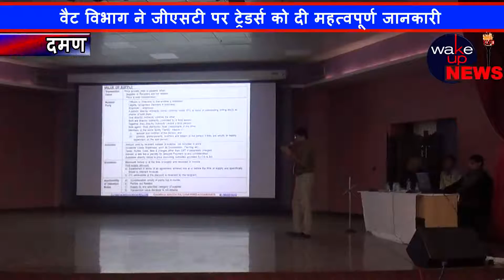वैट विभाग ने जीएसटी पर ट्रेडर्स को दी महत्वपूर्ण जानकारी